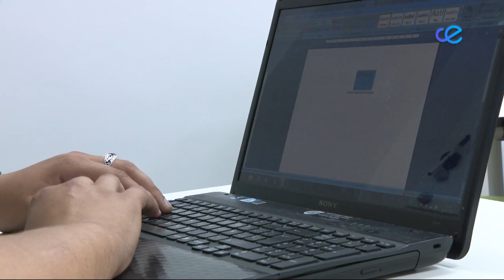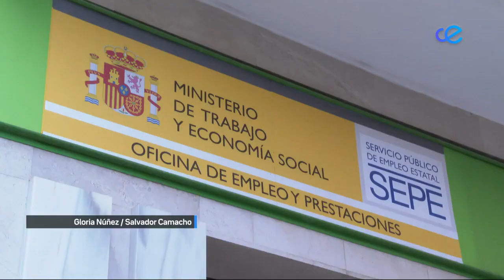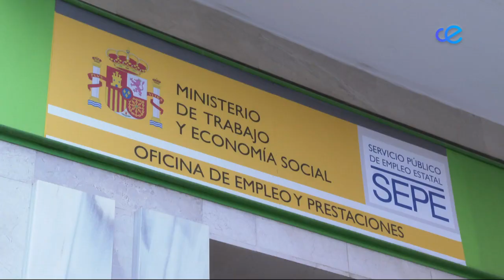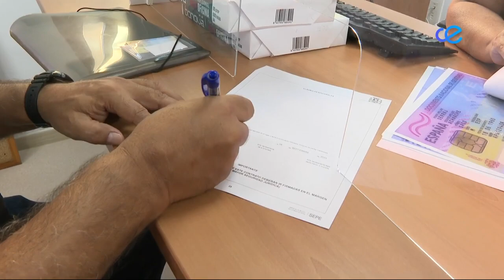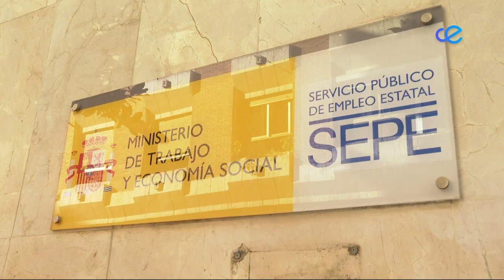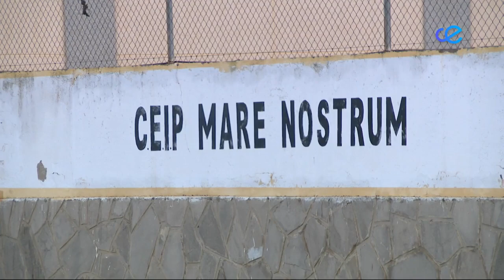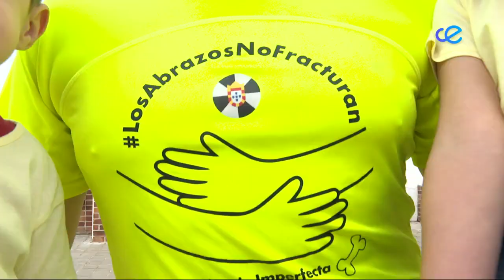Noticias Ceuta 1ª Edición 06-05-2024